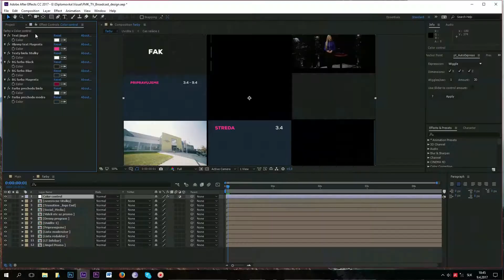FMK TV Broadcast design